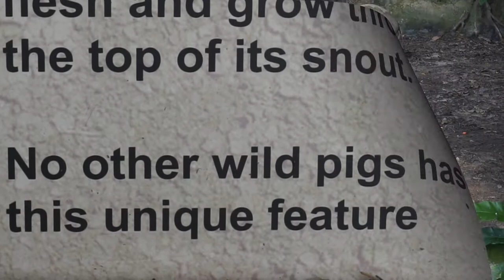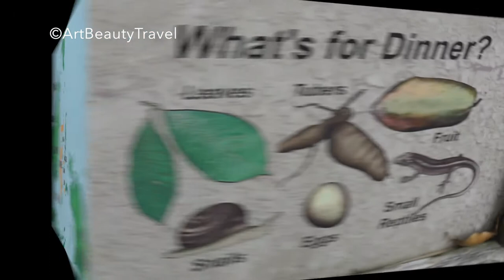CUTE OR DANGEROUS? BABIRUSA PIG in the SINGAPORE ZOO Счастливый кабан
SINGAPORE ZOO PARK. Amazing Babirusa Pig - CUTE OR DANGEROUS? The coolest animal you know nothing about... Amazing pigs with angry faces. This pigs always care about their beauty and healthy skin, taking mud baths and making mud masks to the entire body.

Бойцовый кабан? Бабируса - самая удивительная свинья с бивнями в мире! Смотрим YouTube канал ArtBeautyTravel из Сингапура!

MORE ART? MORE BEAUTY? MORE TRAVEL? - ARTBEAUTYTRAVEL, THANKS:

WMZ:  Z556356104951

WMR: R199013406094